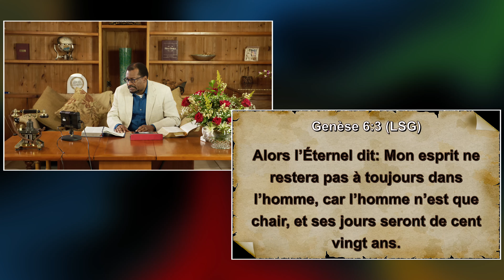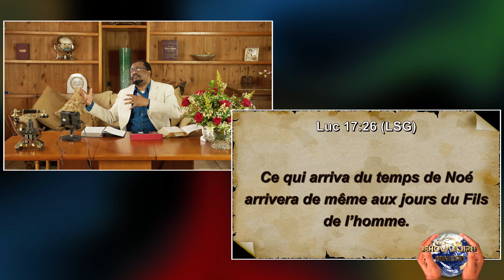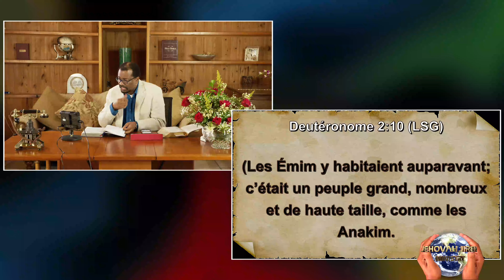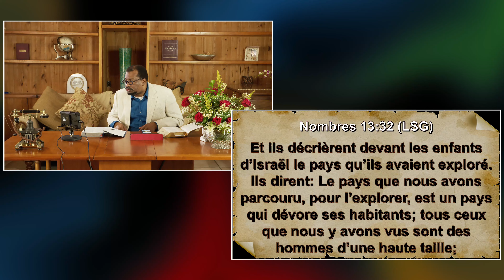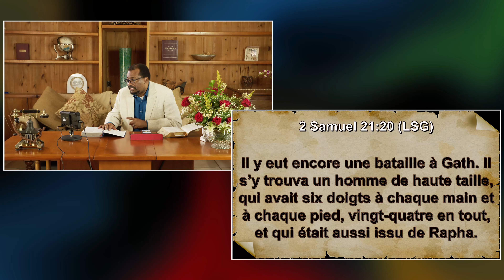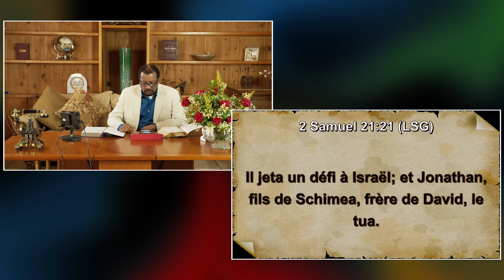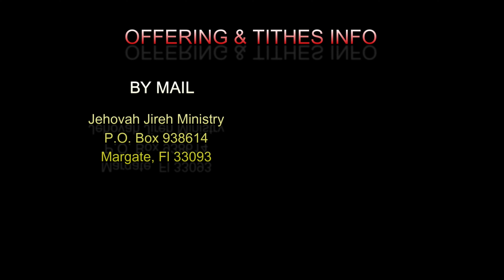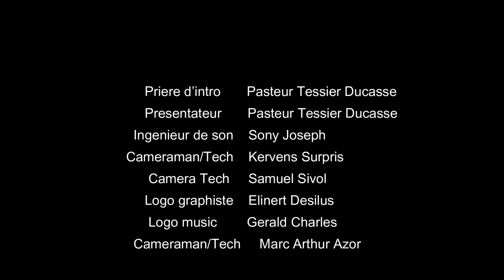Nephillims part 1